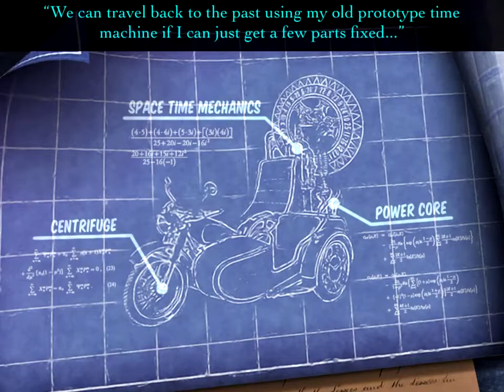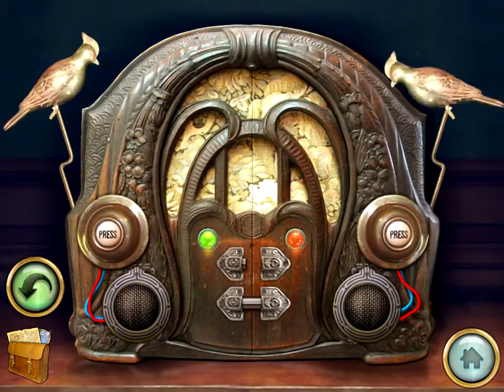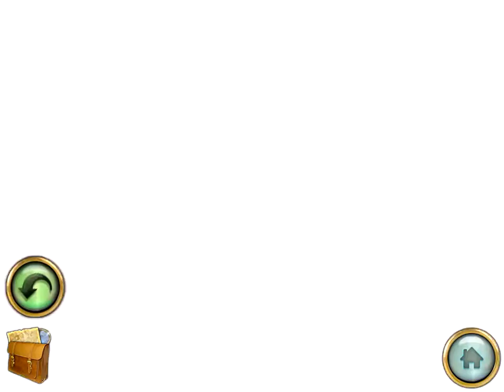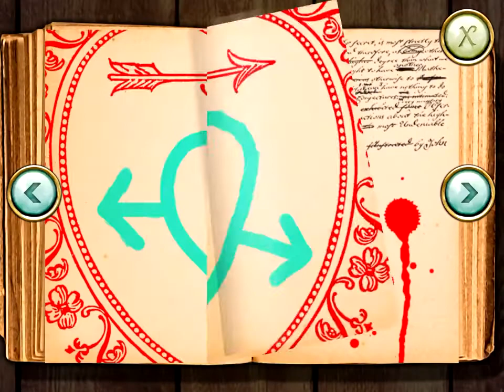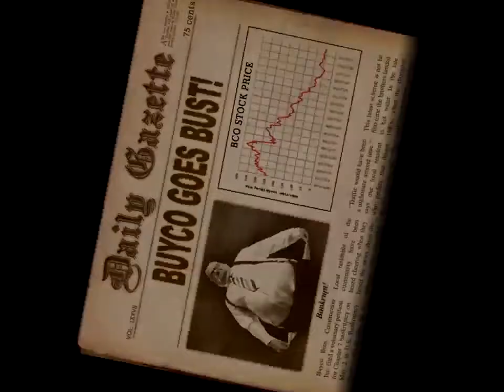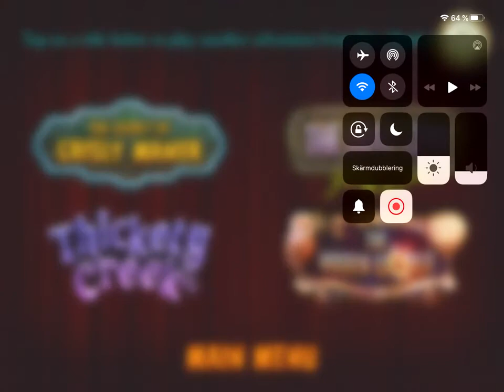Return to Grisly Manor (by Fire Maple Games)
The full walkthrough of the "Return to Grisly Manor" game developed by fire maple games.